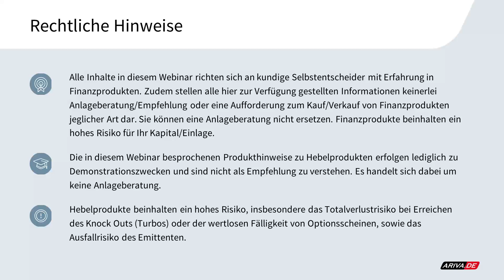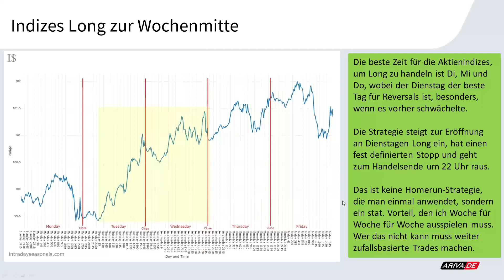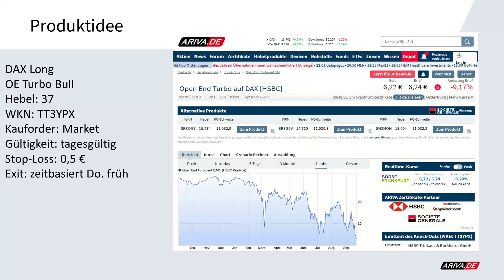Technical Trading: DAX Long Chance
DAX Long
OE Turbo Bull
Hebel: 37
WKN: TT3YPX
Kauforder: Market
Gültigkeit: tagesgültig
Stop-Loss: 0,5 €
Exit: zeitbasiert Donnerstag früh

2x wöchentlich gratis Trading-Webinar "TRADING INSIGHTS": 2x wöchentlich gratis Trading-Webinar "TRADING INSIGHTS"

Zwischen HSBC und RealMoneyTrader besteht eine geschäftliche Kooperation. HSBC ist zu keinem Zeitpunkt an der Auswahl der Produkte beteiligt und wird auch nicht vor einer Veröffentlichung darüber informiert. Ferner hat HSBC keinen Einfluss auf die Art der getroffenen Anlageentscheidung.
▬ Impressum ▬▬▬▬▬▬▬▬▬▬▬▬▬▬

▬ Newsletter ▬▬▬▬▬▬▬▬▬▬▬▬▬▬

▬ RISIKOHINWEIS ▬▬▬▬▬▬▬▬▬▬▬▬▬